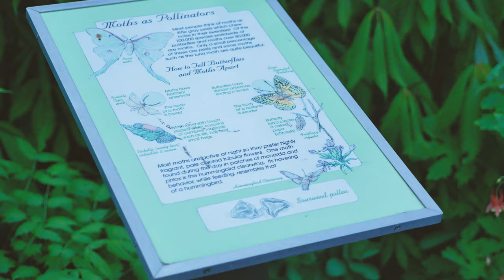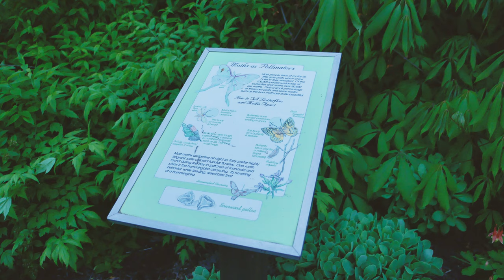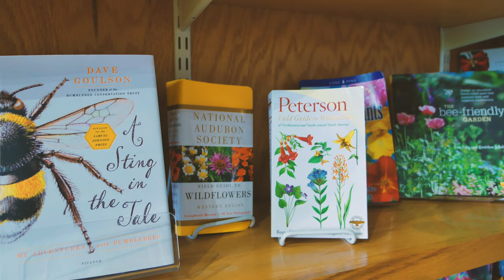First time seeing frog tadpoles at Holden Arboretum | Los Angeles Natives in Cleveland OHIO VLOG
How do you pronounce "arboretum?" My sister and I debate which pronunciation sounds more natural. Also, we have our first visceral reaction to seeing tadpoles in person. Although we refer to them as frogs in the vlog, it could've been a toad as well. I'm aware frogs are supposed to have slimy, smooth skin, whereas toads have dry, bumpy skin, but this ambiguous amphibian was not as black-and-white; it was in the gray zone. The skin had a lubricated sheen to it, so it didn't seem as dry as a prototypical toad. There were also bumps, but they were smooth and subtle enough to qualify as features on a frog as well. All of the footage was filmed at Holden Arboretum, which is a botanical garden amusement park in Kirtland, Ohio on the East Side of Cleveland. I highly recommend checking it out for both local residents and tourists; it's the perfect mix of fun and education.

My first vlog flying from Los Angeles to Cleveland... this isn't so much a vlog as it is just a crummy storytelling montage

Los Angeles VLOG: Day 1 - My first vlog flying from Cleveland to Los Angeles, as I cope with agoraphobia

Korea VLOG: Part 2 - Kakao Friends Store, Lotteria, and the search for my mother's halcyon marketplace

Did you know I wrote a book?

It's called Latency Paradox of Barret Trufflehard, which Publishers Weekly calls, "Wonderfully imaginative, clever, and funny!"

MUSIC
Broken Elegance - Cold Spell

Keep tabs on me when I'm not on YouTube